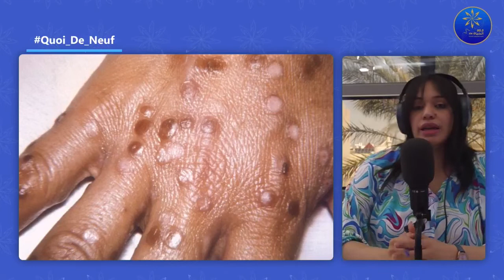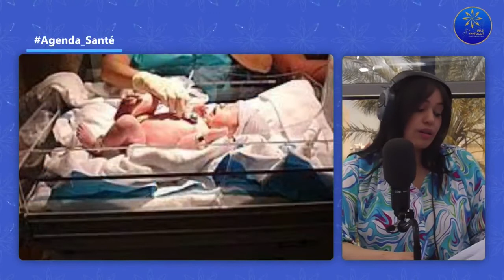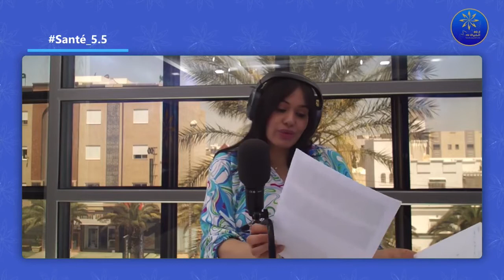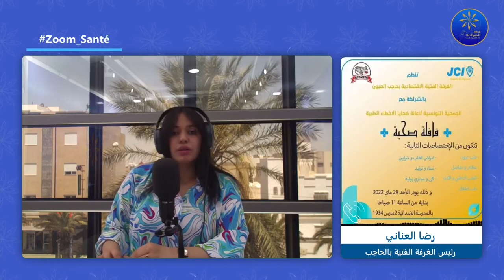Santé 5.5 23-05-2022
🔵أسباب ظهور بقع بيضاء على الاظافر
🔵قافلة صحية من تنظيم الغرفة الفتية الاقتصادية بحاجب العيون  بالشراكة مع المنظمة التونسية لاعانة ضحايا الاخطاء الطبية
🔵موافقة أمريكية على عقار جديد لعلاج جدري القرود
🔵وزير الصحة يشارك بجنيف في "تحدي الرياضة للجميع "
🔵المشاكل المحيطة بالمولود...محور مؤتمر طب البلدان في نسخته الاولى
🔵بلجيكا تفرض حجرا الزاميا علي المصابين بجدري القرود
🔵استنفار دولي بسبب 'جدري القرود'
🔵مجلس وزراء الصحّة العرب: وزير الصحة يدعو إلى استراتيجية عربية للنهوض بمهنتي التمريض والقِبالة